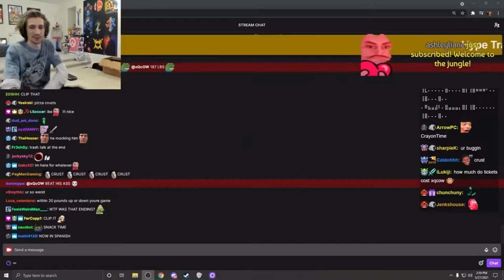xQc shows his boxing skills